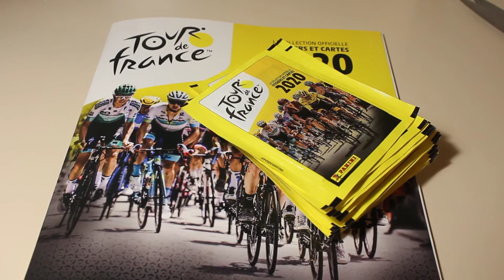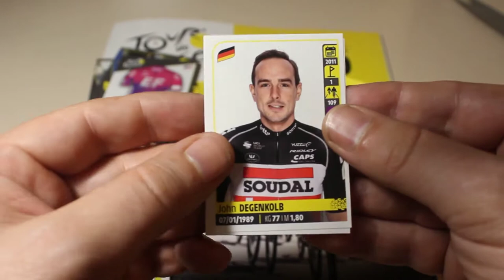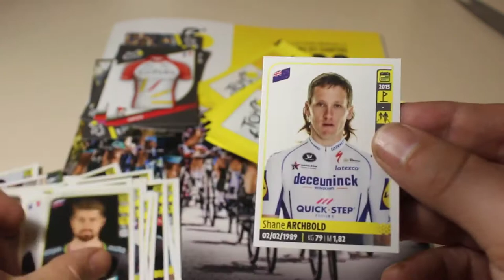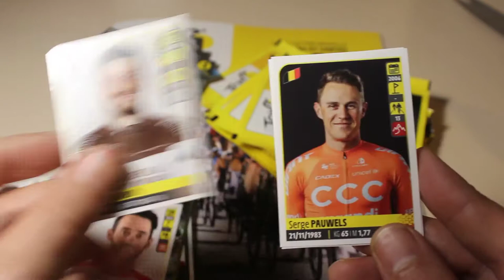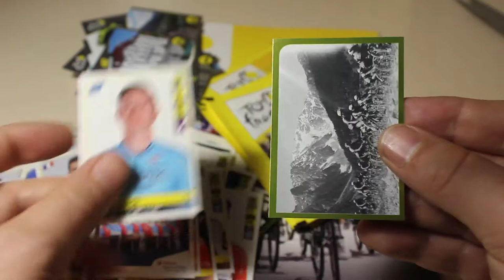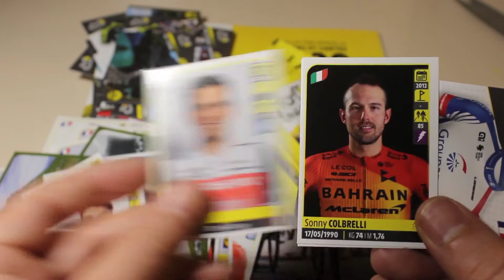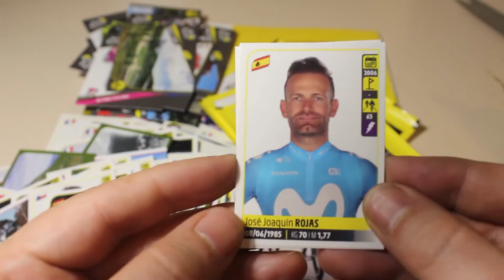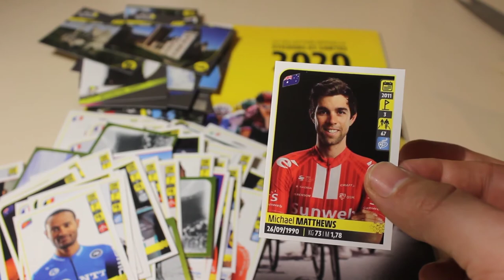25 more pack opening TOUR DE FRANCE 2020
25 more packs, ...